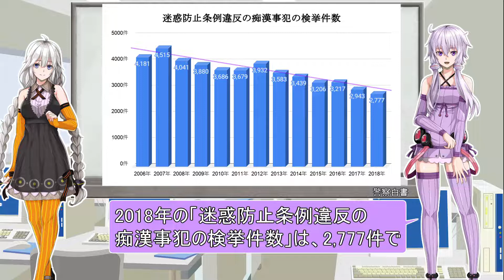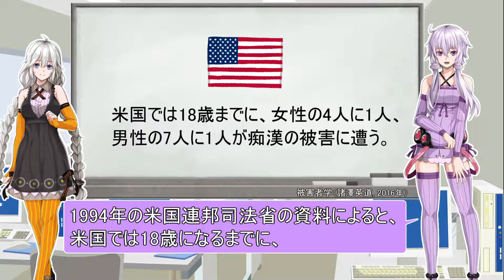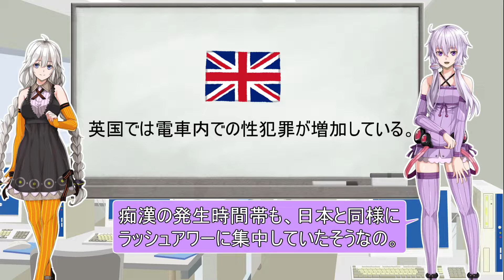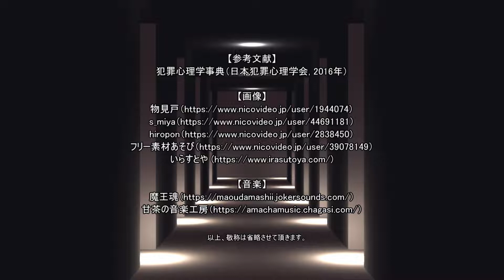【犯罪心理学シリーズ】性犯罪③（痴漢） 【VOICEROID解説】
結月ゆかりと紲星あかりによる犯罪心理学のVOICEROID解説。

「性犯罪概論」 )もご覧ください。